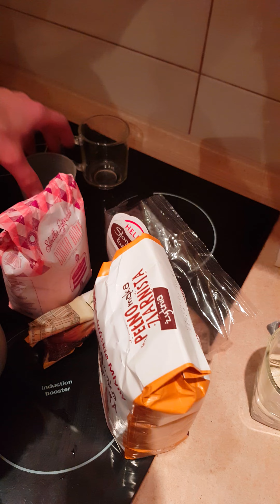Chleb z automatu najlepszy szybki przepis !